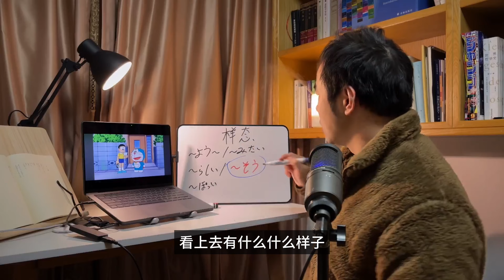看《哆啦A梦》学日语表示样态的词里「〜そう」最特殊